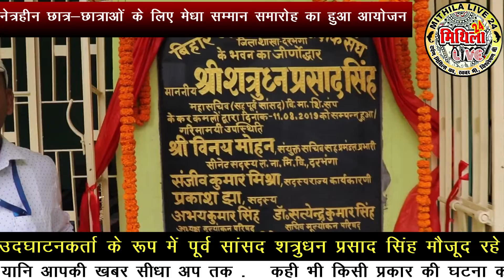माध्यमिक शिक्षक संघ ने छात्र-छात्राओं को किया सम्मानित